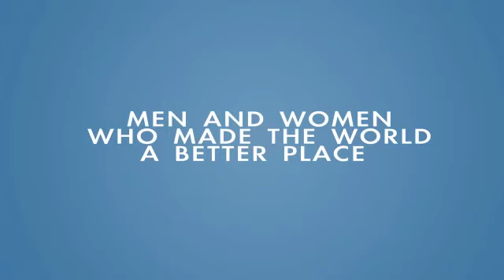Heroes of the United Nations: men and women who made the world a better place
A book about great heroes, heroes of the United Nations. Indeed, Dag Hammarskjöld, Angela King, Graça Machel, Eleanor Roosevelt, Helvi Sipilä, Carlo Urbani, Sergio Vieira de Mello, and Nadia Younes have all contributed to make the world a better place. Some of them have lost their life under the UN flag, others are still working to better the lives of the world's poorest. They're UN heroes!

— and illustrated by New Zealand artist Matthew Couper, "Heroes of the United Nations: Men and Women Who Made the World a Better Place" narrates eight stories through speeches, interviews, articles. It is a powerful book. A great reading!